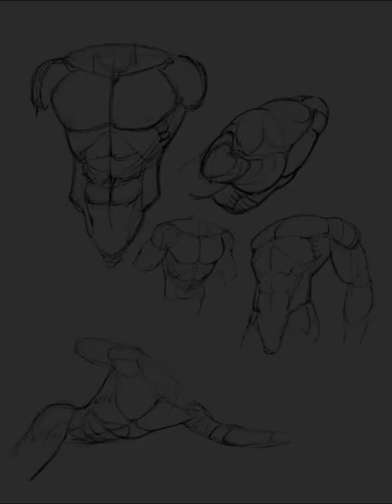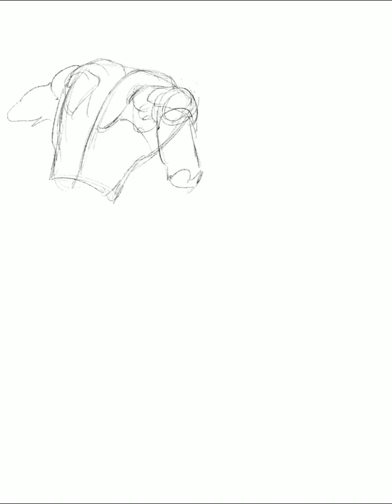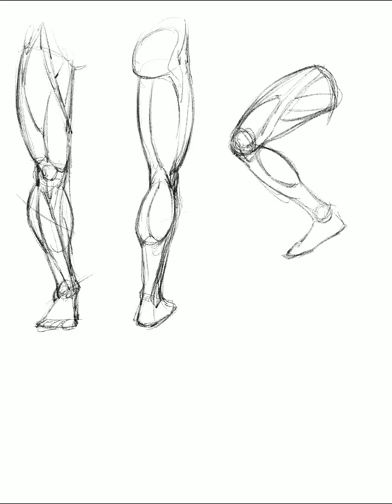Andy Smith draws Anatomy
I drew some anatomy structure drawings on my iPad Pro using their Procreate app. It has a great feature that automatically records a time-lapse video of your drawing process. I hope to do more of these!